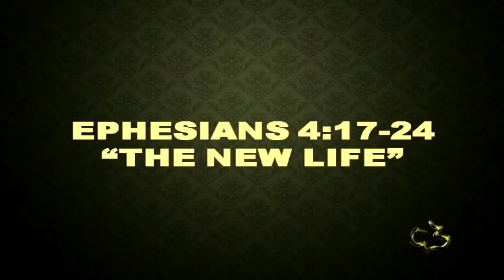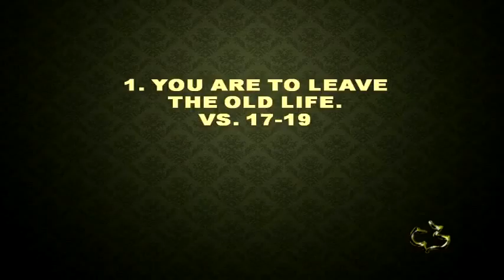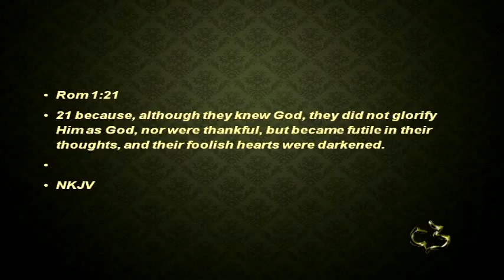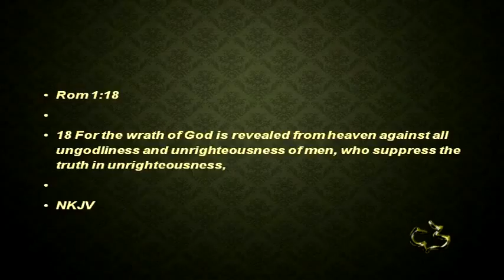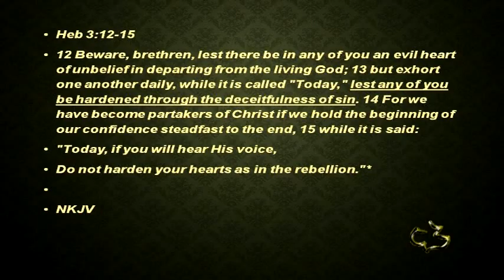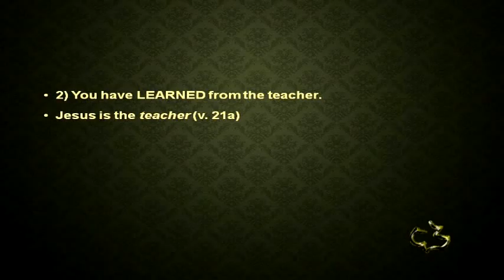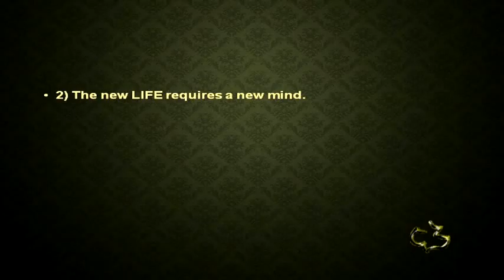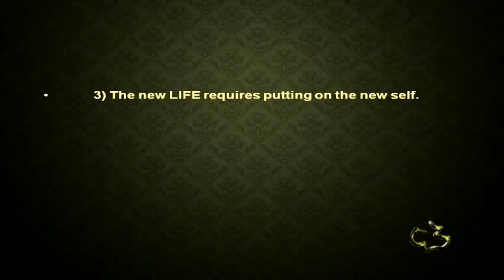New Testament - EPHESIANS 4:17-24 - (New Life)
New Testament - EPHESIANS 4:17-24  - (New Life)  - CC Windward - Pastor Tim

New Testament - EPHESIANS 4:17-24  - (New Life) - Calvary Chapel Windward - OAHU, HAWAII - Pastor Tim Newman - From Local Olelo / Oceanic / Time Warner Cable show "A View from Calvary" - Episode #: - Original Air Date: 07/04/2015 A.D.

PASTOR TIM's NOTES:

Ephesians 4:17-24
“The New Life”
I. Your life is to be different
Vs. 17-19
No longer live like the Gentiles do
That simply means unbelievers.
James 4:4
1. The problem is their thinking.
They do not have meaning and purpose in thinking towards God.
Phil 3:7-9
The philosophy of our day is to pursue personal happiness.
Luke 12:15
2. They have darkened hearts or literally they have been darkened.
This is the absence of spiritual understanding.
Rom 1:21-23 2 Cor 4:4-5
The more someone suppresses the truth the less capable they become of discerning
spiritual things.
3. They have deadened hearts
The deadness brings the person to the point of being separated from the life of God.
Paul says, “because of the ignorance in them”
This is why people are able to call what is good bad and what is
wrong right.
Isa 5:20
4. They have hardened hearts
The term here is used of a stone. It is also used of a callous.
The same word is used of the enemies of Jesus in Mark 3:5,6
With it comes an unwillingness to respond to God’s truth.
Rom 1:18-19
Knowing this should we be going to a non-Christian for council?
Ps 1:1-3
5. They have lost all sensitivity
There is no sensitivity to sin, it does not exist.
Vs. 19 “Having lost all sensitivity, they have given themselves over to sensuality”
They have lost any sense of morality.
We see now that deadness breeds recklessness.
This means that they are beyond feeling.
We may listen to this and think Paul has gone to the extreme.
But that why he begins his remarks by saying,
“So I tell you this, and insist on it in the Lord”
As long as we think that the world is better off that it really is and that people are not quite as
desperate as pictured in our text, then we will not see the risen Christ as their only hope.
We will also be so influenced by them that you can’t tell a Christian from a non-Christian without a
scorecard.
II. Your life has been made new
Vs. 20-24
1. You have been taught the truth.
You did not come to know Christ that way
Christ is the subject of the truth being taught.
You were taught in him, in accordance with the truth
Christ is the teacher doing the teaching.
This speaking of your conversion, it is speaking of a point in time.
Why does Paul start by reminding us of our conversion?
Eph 5:8-9 Col 1:13-14
2. You have been taught to end your former life.
You were taught about your former way of life to put off the old self
Why? It is being corrupted by deceitful desires
The problem is that I have worn these old cloths so long they feel the most
comfortable.
I don’t think that I am lusting when I let my mind wander but I am.
I don’t think that I am being prideful or resentful, it’s just the way I am.
I don’t think that I am gossiping. I am just sharing my prayer request with a few people.
3. You have been taught to begin your new life.
How do I put on the new self?
You are to be made new in the attitude of your mind.
This is what Paul says in 2 Cor 10:4-6 and Rom 12:2
Since we are told to renew it must mean that we have a tendency to forget.
How do I renew my mind?
 I need to be in the word.
Primarily through consistent time in the word
Using prayer with the word so that I am having a dialogue with God.
 I need to filter everything through the word.
What I see, What I hear, What I read, it all needs to be filtered through the word.
 Vs. 24, I need to put on the new self or new man
You were created to be like God in true righteousness and holiness
I need to refuse to live like the non-Christian
I need to put on the new man created to be like God.